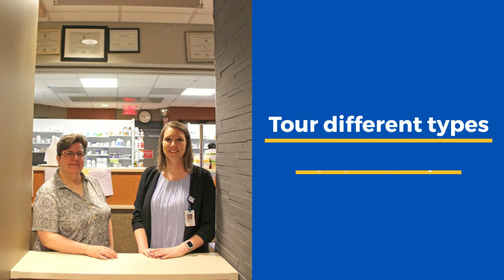2021 Pharmacy Summer Institute Promo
Join the No. 1 pharmacy school in New York State and No. 19 in the country for a unique learning experience that explores the career pathway opportunities in the professions of pharmacy and pharmaceutical sciences!